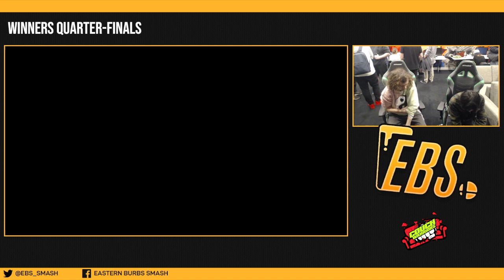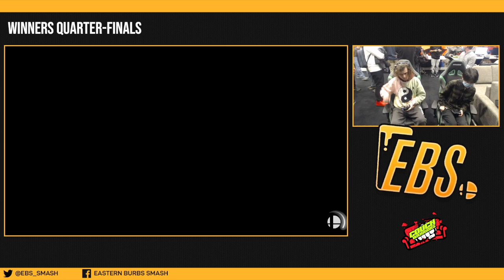EBS96: Xav vs Wash (Winners Quarter-Finals)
Eastern Burbs Smash (EBS) is a Weekly Super Smash Bros. Ultimate tournament in Victoria.
MOD | Xav (Peach) vs Wash (Snake)Eastern Burbs Smash (EBS) is a Weekly Super Smash Bros. Ultimate tournament in Victoria.